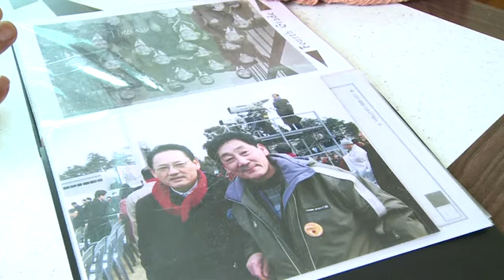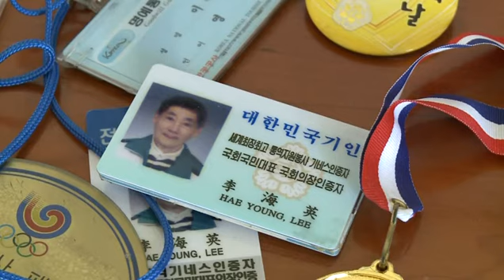자원봉사는 나의 힘! '동시통역 봉사, 이해영씨'(동영상)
세계가 인정한 사람! 기네스북에도 이름을 올린 화제의 인물이 용인에 있는데요. 바로 30년 동안 3만시간 이라는 최장시간의 자원봉사 기록을 가진 동시통역사 이해영씹니다.